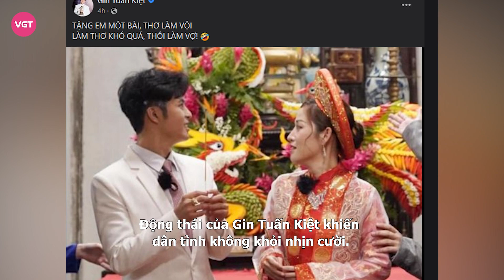Gin Tuấn Kiệt lên tiếng về ảnh đám cưới với Puka, nói gì mà dân tình rần rần chờ ngày đón “tin vui”?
Thời gian qua, Gin Tuấn Kiệt - Puka là cặp đôi được dân tình "đẩy thuyền" không ngừng nghỉ bởi cả hai trông rất xứng đôi. Dù lộ hint hẹn hò 7749 lần nhưng Puka - Gin Tuấn Kiệt vẫn tuyên bố chỉ là "chị em". Mặc cho nhân vật chính lên tiếng phủ nhận tin đồn hẹn nhưng khán giả vẫn "ship" nhiệt tình.
Vừa qua, trên các diễn đàn mạng xã hội lan truyền hình ảnh Gin Tuấn Kiệt và Puka mặc trang trang phục truyền thống tiến hành nghi lễ ăn hỏi. Khoảnh khắc trên khiến dân tình đứng ngồi không yên.